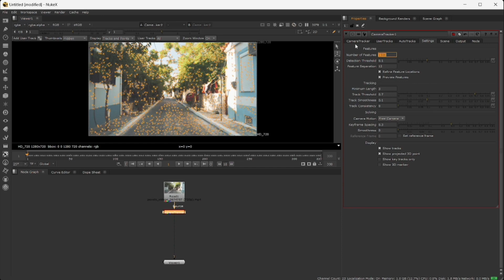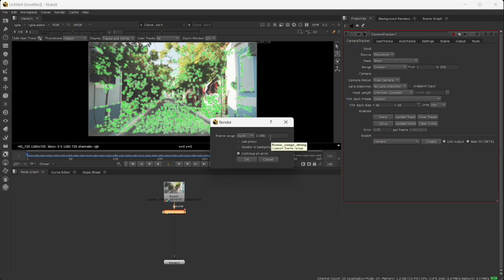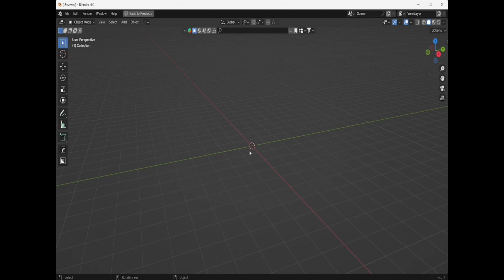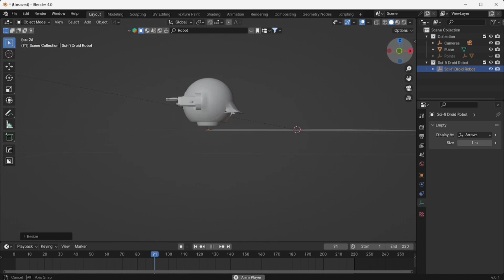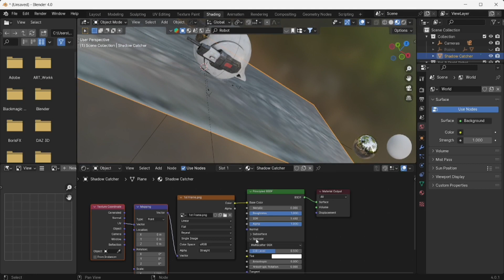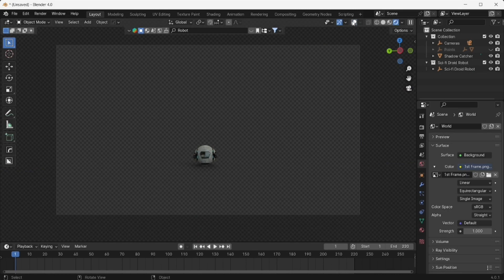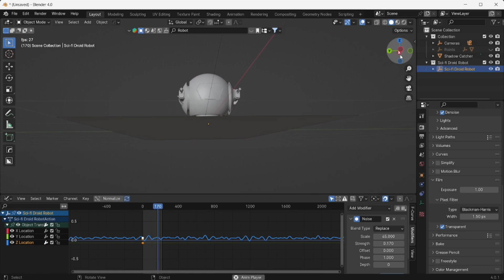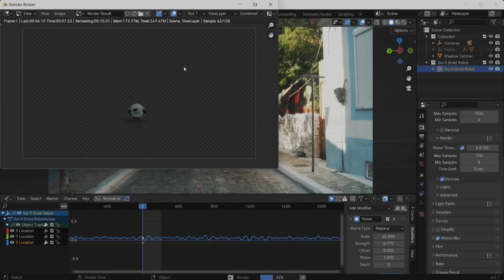CG Element into Live Action Footage - Blender 3D and NukeX | Haziq Giri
CG Element into Live Action Footage

Track: Shiah Maisel & Clarx - Left With Nothing

Track: Tomatow & SagaB & Adam Putra - Throne